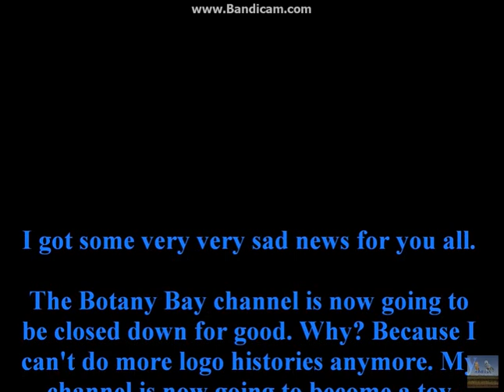Well guest what?